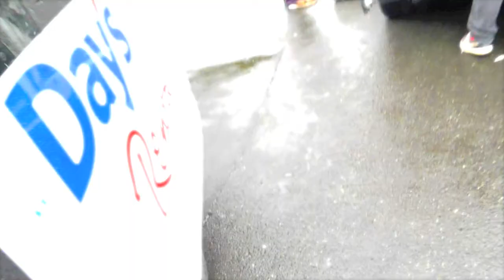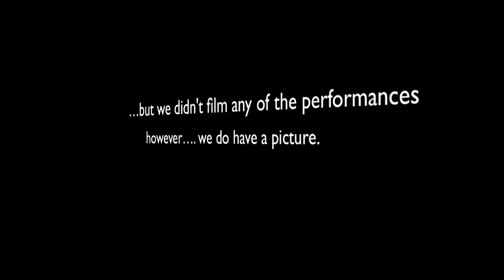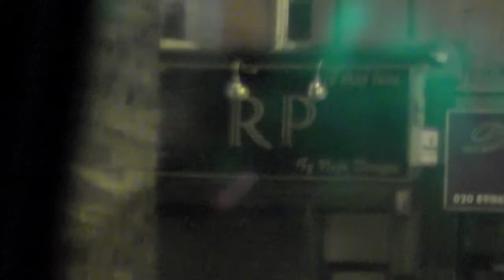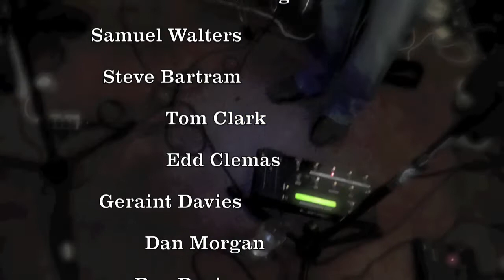Random Perception + Supergene: London + Essex 2012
Back in April 2012, the boys went to England. This is what footage we can show you!